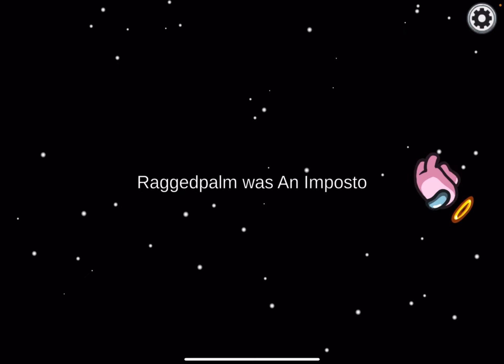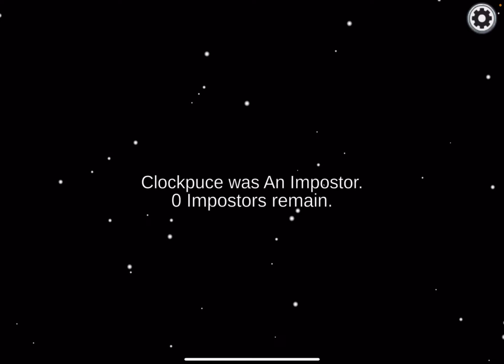Among us but I am secretly using an alt!